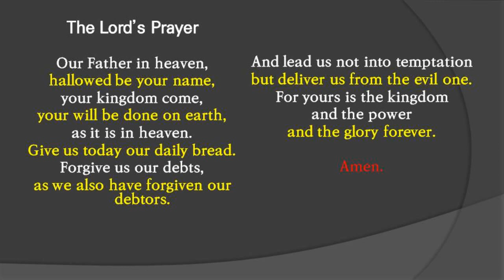영어주기도문 듣기, 외우기, 암송, The Lord's Prayer, 50회 반복, 주기도문 영어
your will be done on earth,
as it is in heaven.
Give us today
our daily bread.
Forgive us our debts,
as we also have forgiven
our debtors.
And lead us not
into temptation
but deliver us
from the evil one.
and the glory forever.
Amen